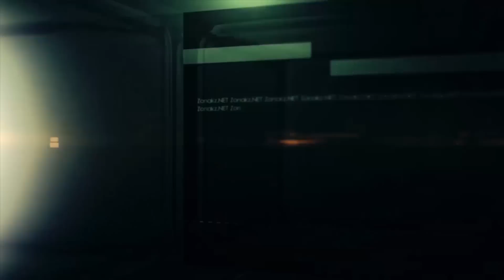Куда потечет казахстанская нефть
События разворачиваются так, что Казахстан должен перестать выжидать и надеяться на иностранных инвесторов. Но для того, чтобы переходить на другую экономическую модель, нужна политическая воля

- Спикер: Гузэль Таипова, журналист, главный редактор журнала «Нефть и газ Кащзахстана»